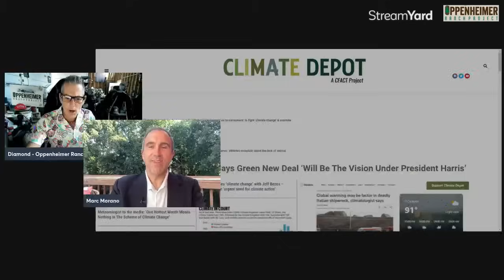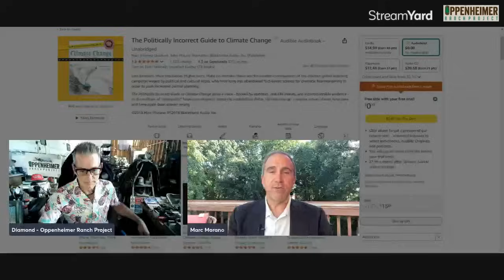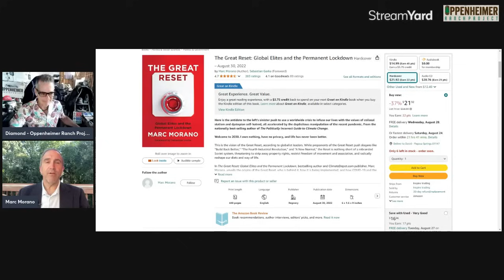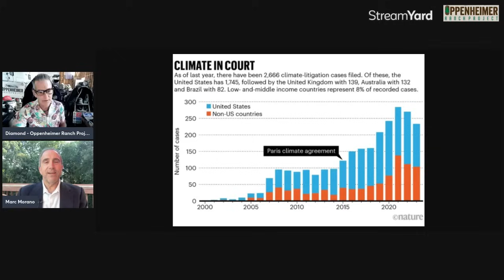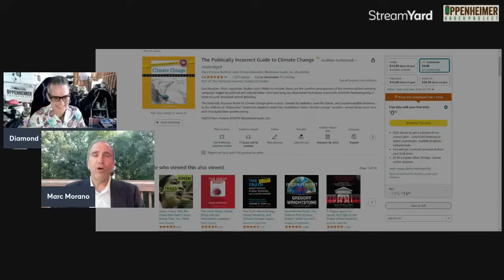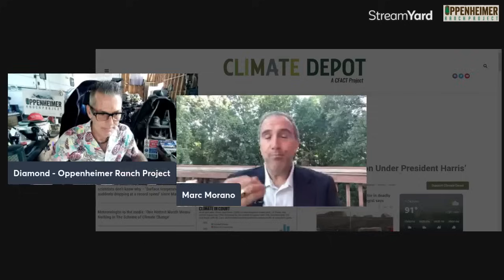Marc Morano Exposes The Corruption And Lies - The Great Reset - The Green Scam and More..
Marc Morano serves as executive editor and chief correspondent for CFACT’s award-winning ClimateDepot.com, a news and information service he founded in 2009. He is the author of The Great Reset: Global Elites and The Permanent Lockdown; Green Fraud: Why the Green New Deal is Even Worse Than You Think, and The Politically Incorrect Guide to Climate Change.
Green Fraud: Why the Green New Deal Is Even Worse Than You Think

Bitcoin: 17NV3vtcQhRnsRnjckCcYkKVEUcnirKQ62